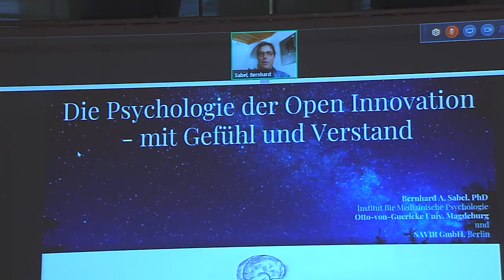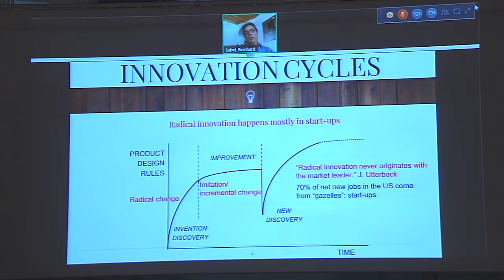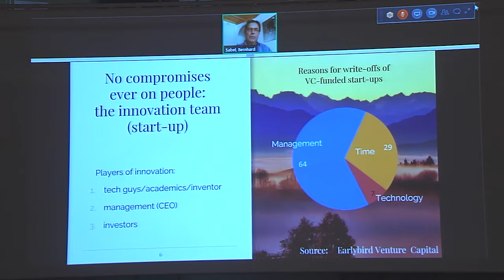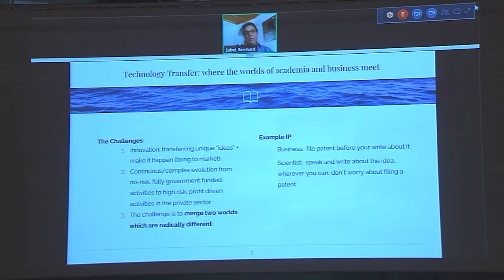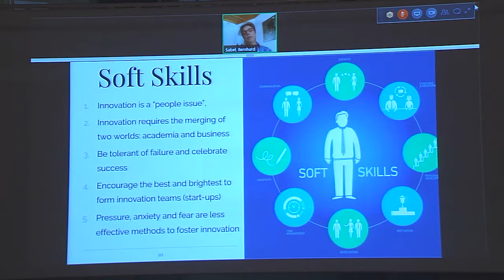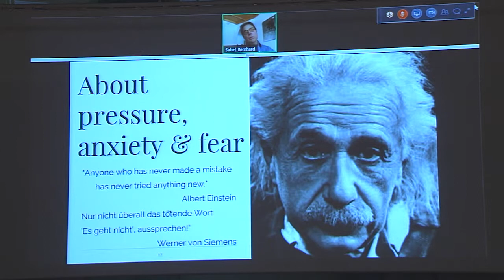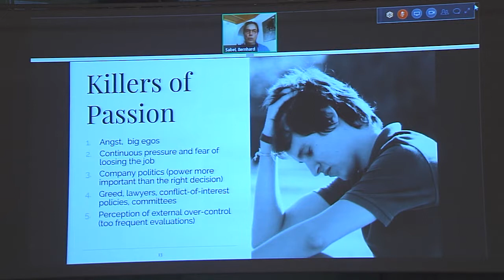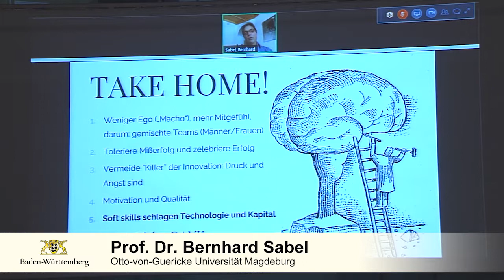Open Innovation Kongress BW 2018 – Keynote - Prof. Dr. Bernhard Sabel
In der Keynote von Prof. Dr. Bernhard Sabel (Institut für Medizinische Psychologie, Otto-von-Guericke Universität Magdeburg) behandelte im Rahmen des Open Innovation Kongress Baden- Württemberg 2018 das Thema „Die Psychologie der Open Innovation – mit Gefühl und Verstand“. Herr Prof. Dr, Sabel wurde per Videostream online zugeschaltet.

Der OIBW2018 fand am 19. März 2018 im Haus der Wirtschaft, Stuttgart statt und stand unter dem Motto: „Mein.Dein.Unser Innovationserfolg“. In Workshops, Lectures und Diskussionsrunden beleuchtete der Kongress die Herausforderungen von Open Innovation.

Veranstalter des OIBW2018 ist das Ministerium für Wirtschaft, Arbeit und Wohnungsbau.
Umgesetzt wurde der Kongress mit freundlicher Unterstützung des Steinbeis-Europa-Zentrum und der Steinbeis 2i GmbH.

Animation: Flyvision Media GmbH
Schnitt & Aufnahme: Schawa tv GmbH